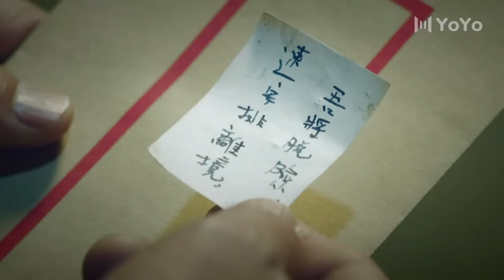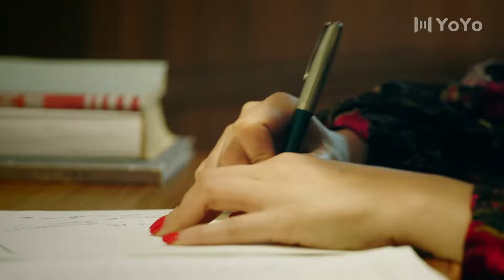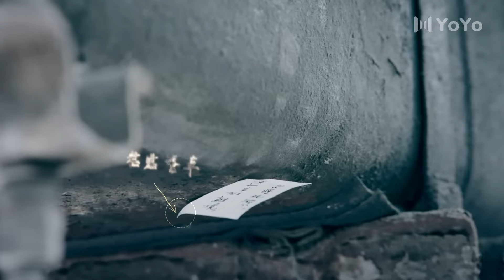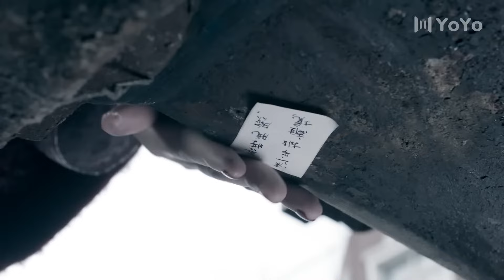【谍战剧】谍海猎影 22丨主演：雷佳音、陈数、李光洁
中国电视剧丨大陆电视剧丨CDrama丨ChineseDrama丨电视剧丨经典电视剧丨谍战剧丨战争剧丨抗战丨内战丨电台丨间谍丨老戏骨丨演员丨老戏骨 丨最新电视剧 丨